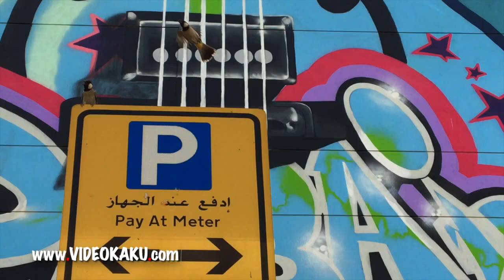Graffiti Street Art In Al Karama Market Dubai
An amazing art project in Karama that transformed the facades of Karama Shopping Complex into an open street art gallery.